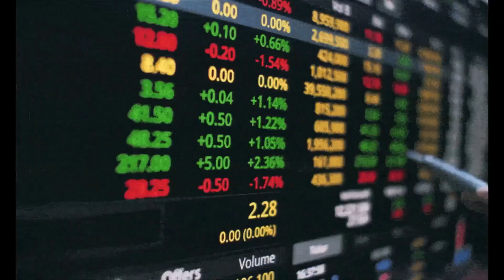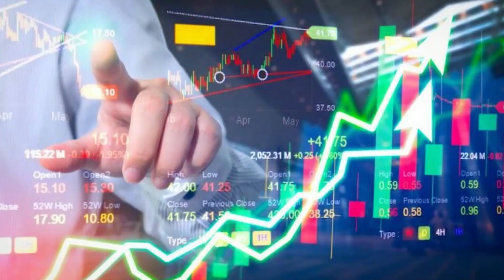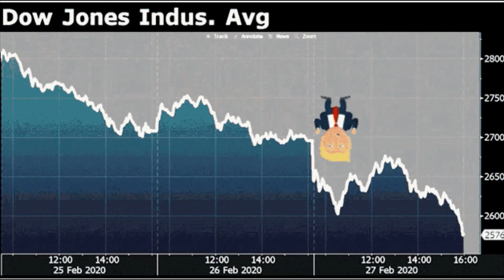आईटी शेयरो में उछाल सेंसेक्स 66000 के ऊपर बंद || ADM NEWS